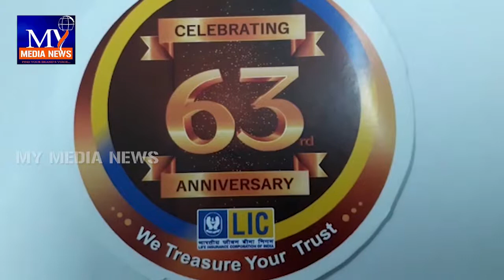రావులపాలెంలో జీవిత బీమా సంస్థ 63వ ఆవిర్భావ వారోత్సవాలు